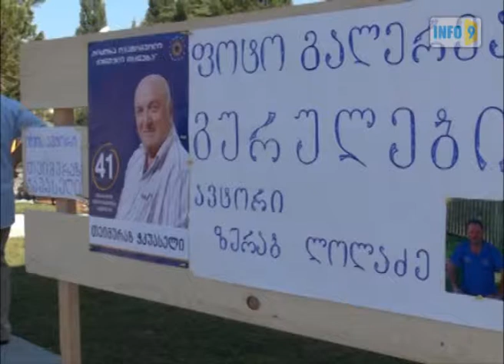„ქართული ხმების" კონცერტი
„ქართული ხმების" კონცერტი  ჩოხატაურში და მოსახლეობასთან შეხვედრის ამსახველი ფოტოების გამოფენა